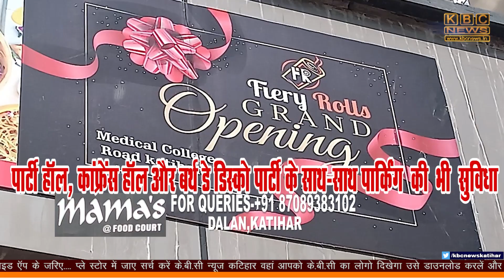सांसदों के निलंबन के खिलाफ विपक्षी दलों का जोरदार धरना प्रदर्शन,मोदी सरकार के विरुद्ध की जमकर